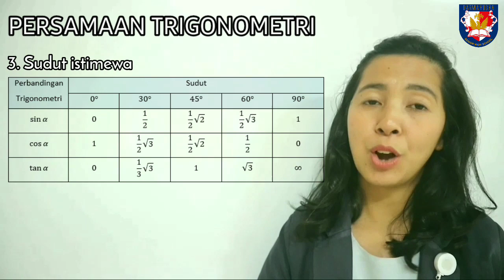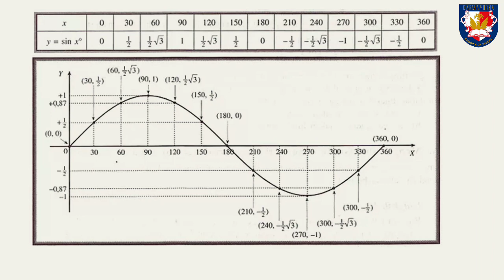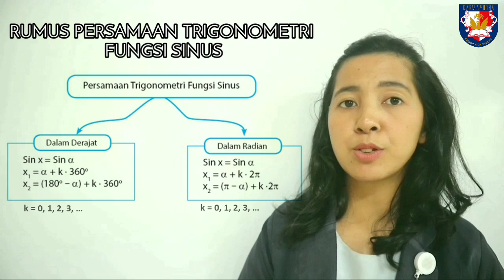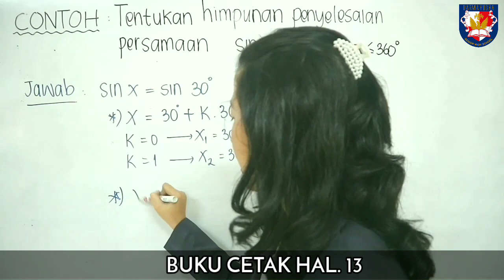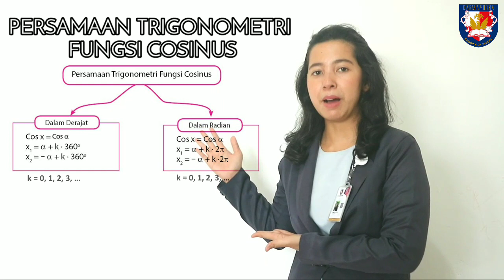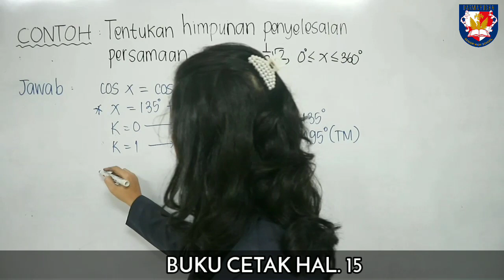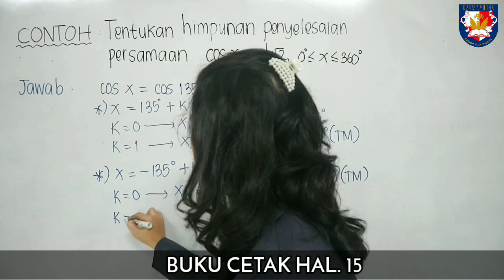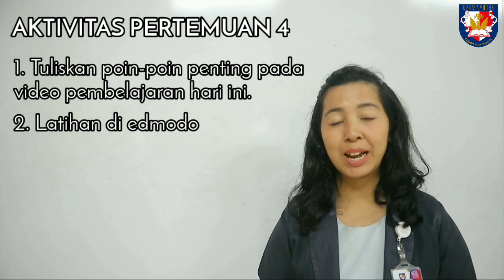PERSAMAAN TRIGONOMETRI (1) - MATEMATIKA PEMINATAN KELAS 11 IPA